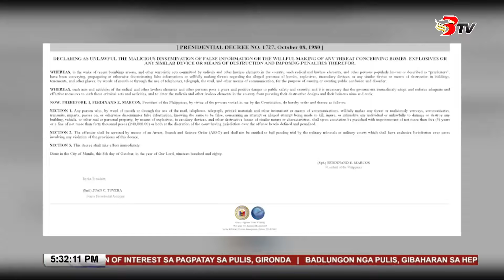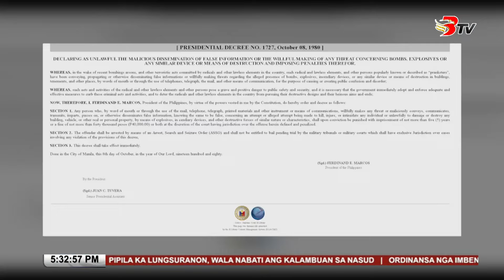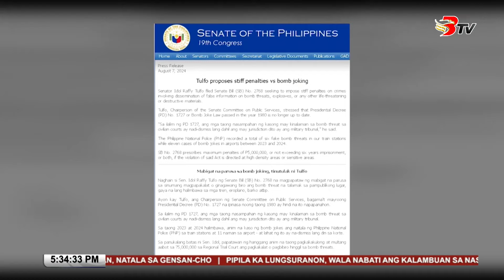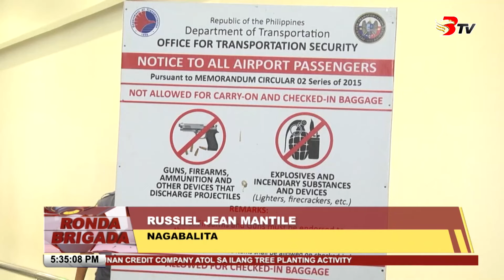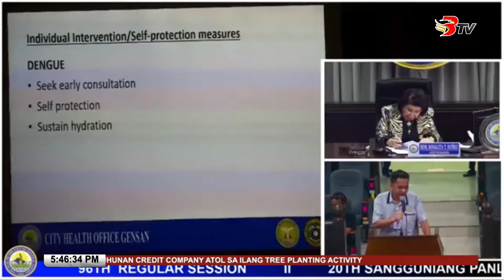Ronda Brigada August 10, 2024 Full Episode